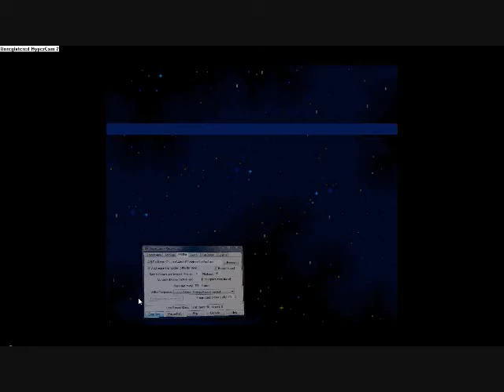Star Fox 2 Part1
Im REALLY sorry for not uploading anything for like 8 months X_X But...this is me playing Star Fox 2 :3 The unrelesed game :3 I have to record this on mah big brothers computer cause mah computer is to slow to record X_X But anyways Enjoy =3